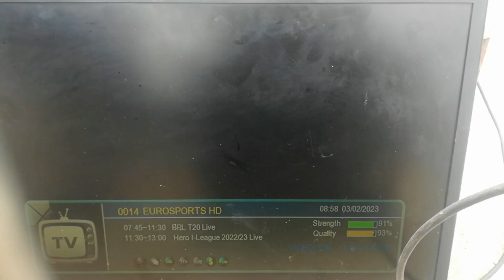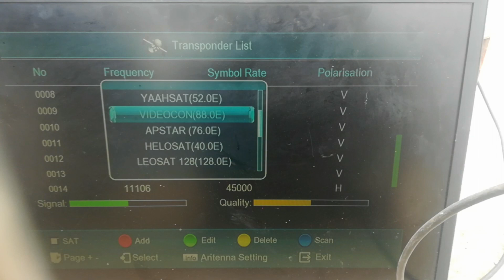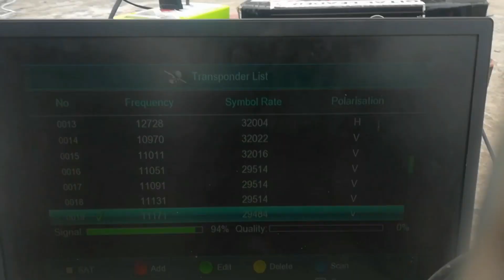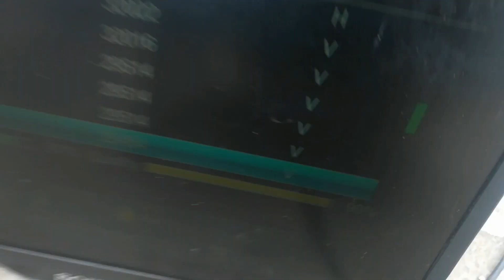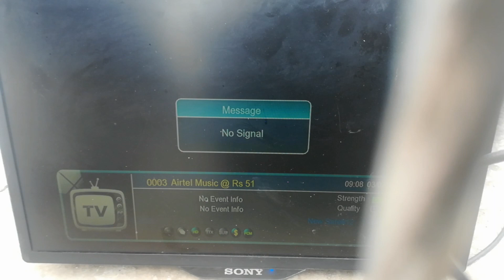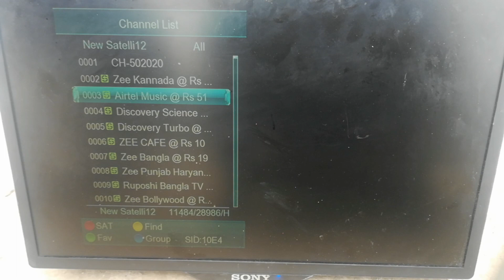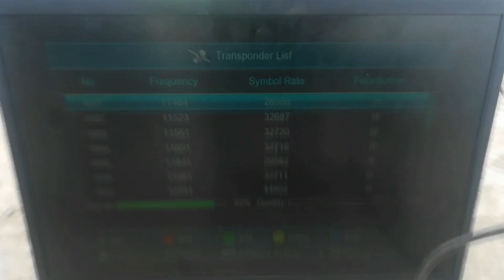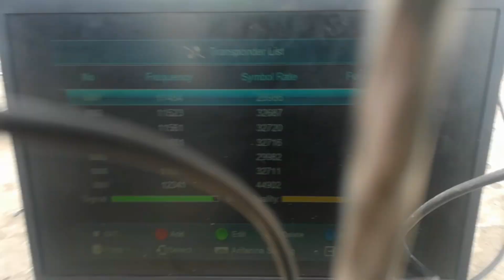Multi setup of Videocon 88,dd free dish 95 and Airtell 108 on 6 feet dish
In this video I will show you how to make multi setup of videocon 88, dd free dish and airtell 108e on 6 feet dish